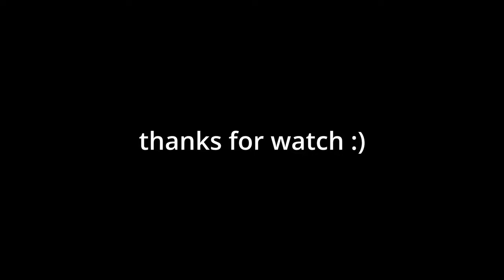Voei meu DRONE FPV no ESTUDIO DO ALE JORDÃO em SÃO PAULO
Salve Galera, a muito tempo sem subir videos por aqui. poderia dizer que estou voando drones FPV a um ano, desde hoje. E sim, tem sido muito o aprendizado, desde embobinar um motor, até montar um drone desde zero.

deixo com vocês um video que curti muito em fazer, no estudio do Ale Jordão, e vou começar a compartilhas outros trabalhos por aqui também.